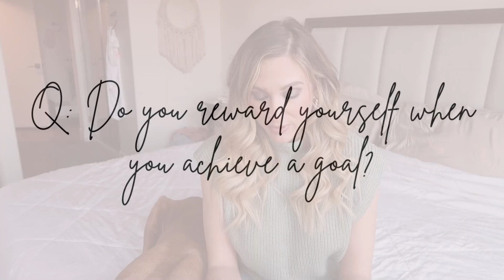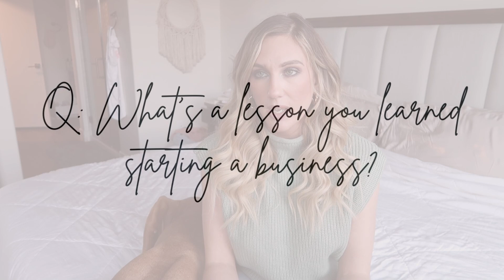HEALING AFTER DIVORCE, LEARNING ABOUT MONEY + BUYING A HOUSE IN VEGAS // GET TO KNOW ME Q&A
Nicole Lapin

Smart Women Finish Rich

Up To I Do

ON ME

L’Oreal True Match Foundation
LYS concealer
L’Oreal Bronzer
Dior Blush
Rare Beauty Mascara
ABH Deep Taupe
LYS Sincere Lip
Lawless Brow

Shop By Samantha March
90 Day Planner

My 9th Novel is Available Now
THE SIX: BREELY